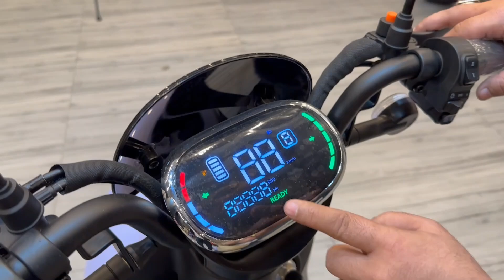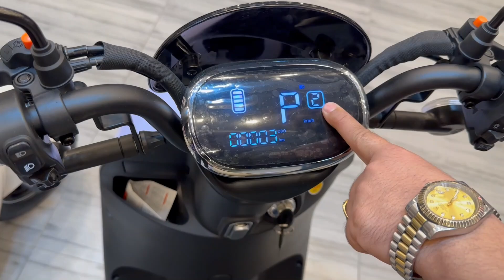Yadea Metro 3 Wheel Scooty Long Range | Better Than Honda & Yamaha | Complete Review & Price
The Yadea A7 is an electric scooter that offers a unique three-wheel design, providing stability and balance on the road. With its sleek and modern appearance, it's definitely an eye-catcher.

One of the standout features of the Yadea A7 is its electric motor, which delivers smooth and quiet performance. It also offers a decent range, allowing you to travel comfortably without worrying about running out of battery. The scooter is equipped with a removable lithium-ion battery, making it convenient for charging.

In terms of comfort, the Yadea A7 comes with a spacious seat and ample legroom, ensuring a comfortable riding experience even on longer journeys. It also offers a good amount of storage space, allowing you to carry your belongings with ease.

Safety is also a priority with the Yadea A7. It features a reliable braking system, including front and rear disc brakes, ensuring efficient stopping power. The scooter also has a well-designed suspension system, providing a smooth and stable ride on various terrains.

Overall, the Yadea A7 3-wheeled scooty is a great option for those looking for a stylish and eco-friendly mode of transportation. It offers a comfortable ride, decent range, and reliable performance. If you're in the market for an electric scooter, the Yadea A7 is definitely worth considering.